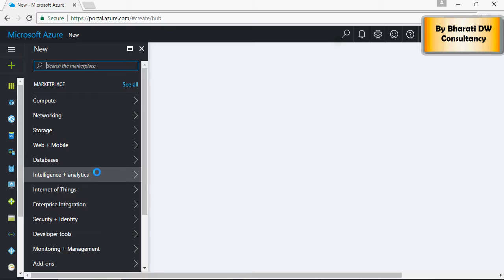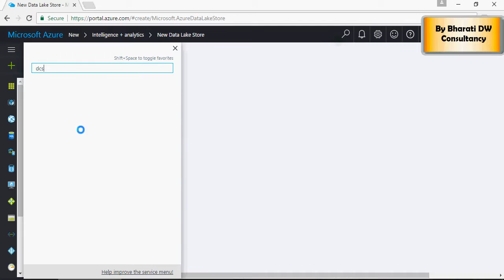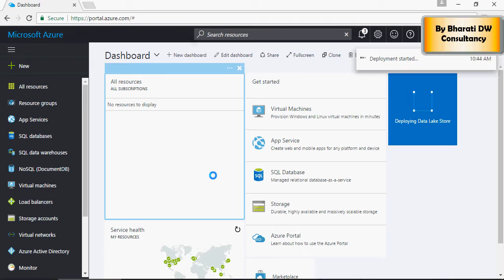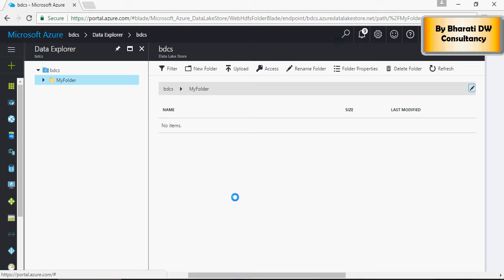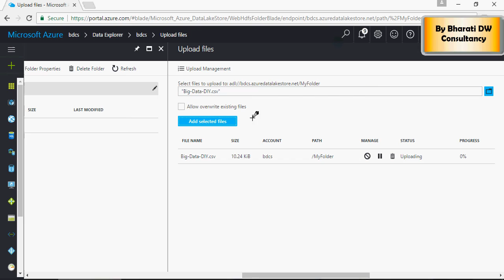Microsoft Azure Cloud - Data Lake Store - DIY-2-of-20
Microsoft Azure Platform - Do it Yourself  - Getting Started - DIY 1 of 20
PowerBI Azure platform, Machine Learning, Data Lake Analytics, Data Lake Store, U-SQL, Cloud computing, Big Data, HDInsight